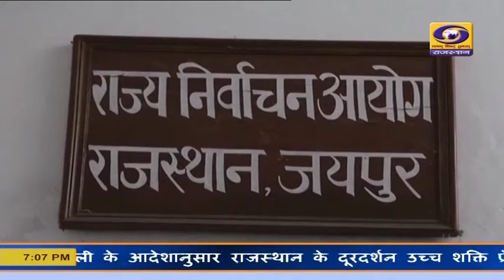विधानसभा उपचुनाव एम 3 ईवीएम मशीन उपयोग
मुख्य निर्वाचन अधिकारी प्रवीण गुप्ता ने बताया कि वल्लभगढ़ और धरियावाद विधानसभा में होने वाले उपचुनाव में एम-3 ईवीएम मशीनों का इस्तेमाल किया जायेगा। ये मशीनें एम-1 और एम-2 ईवीएम मशीनों के मुकाबले कहीं ज्यादा तकनीकी रूप से सुरक्षित हैं। मुख्य निर्वाचन अधिकारी ने कहा कि एम-3 मशीन के जरिए एक साथ 384 उम्मीदवारों का डाटा दर्शाया जा सकता है।